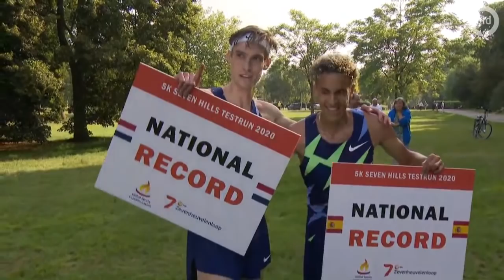Pakt Mike Foppen het Nederlands record op de 5km?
KIJK LIVE: Mike Foppen uit Nijmegen doet een poging om het Nederlands record op de 5 km te halen.